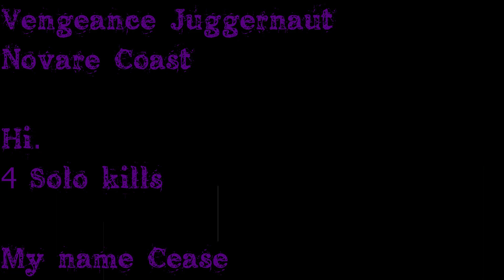SWTOR: Vengance Juggernaut, 4 Solos? Hi.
Will be streaming again normally, been doing so much ossus and I personally think its boring so I haven't been streaming it.